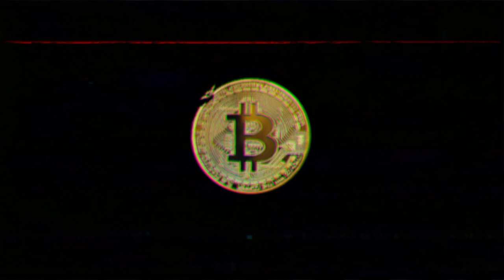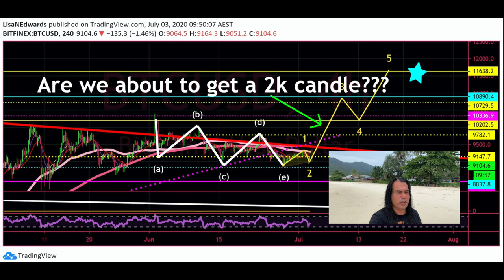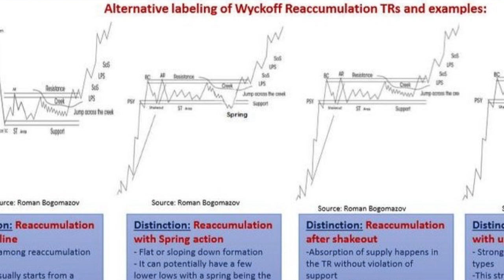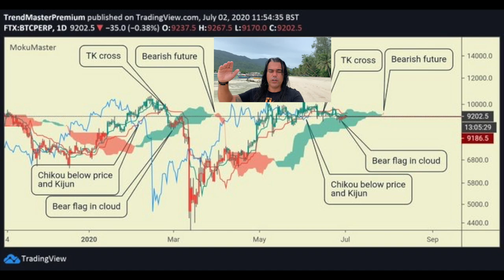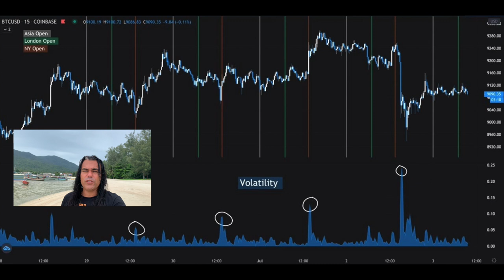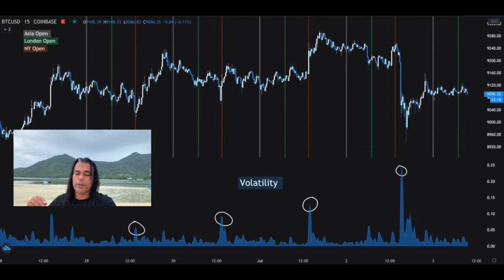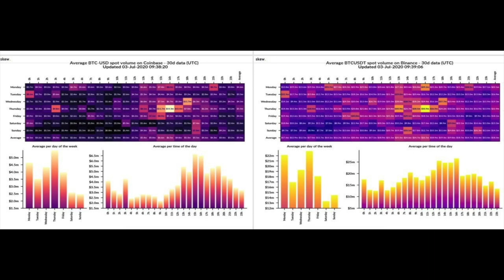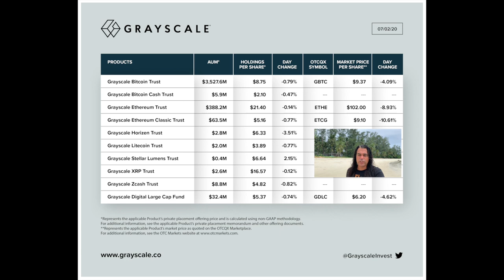‼️WOW BITCOIN‼️Will the $930,000,000 (RE)ENTERING FUTURES create a 2k CANDLE ⁉️Check this WYCKOFF🔥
In todays video we take a short at the Bitcoin price and if the expiration and the reentering of the $930,000,000  futures will influence the btc price. Taking a look at the Wyckoff options and if the spring wickoff will lead to a 14k bitcoin price but also taking a loo at the bears and why they expect a 50% drop because we entered the ichimoku cloud. Argentina inflation crashes 1 centario to the worth of 1 satoshi. New strike second layer lighting network application launches and will this change the industry? Another huge fund of 190 million dollar BTC.

TOP EXCHANGES